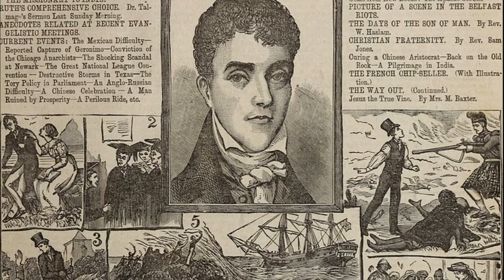At Home with the Saints - October 19, 2020 - Henry Martyn